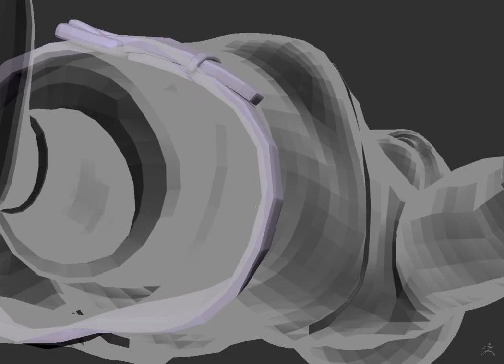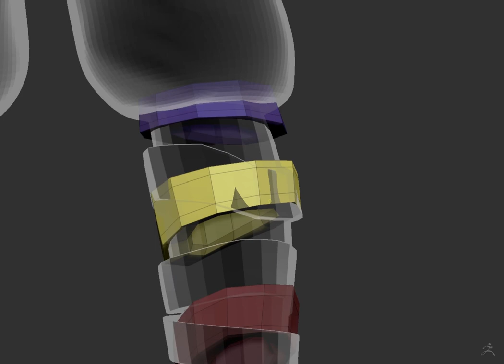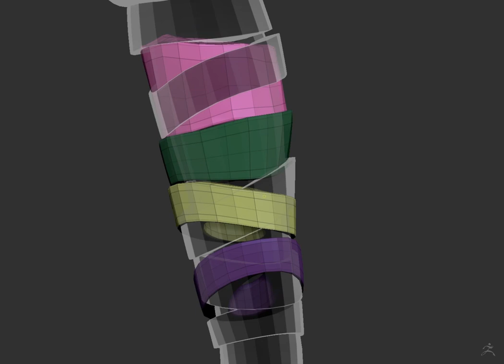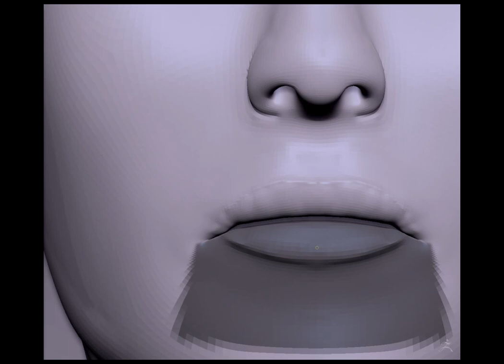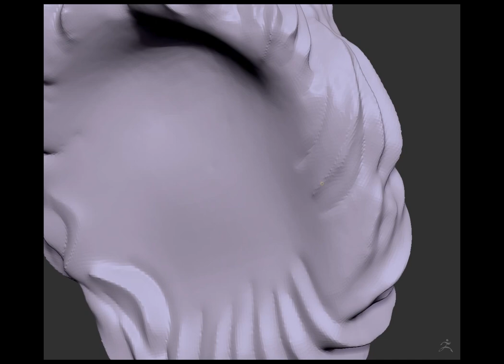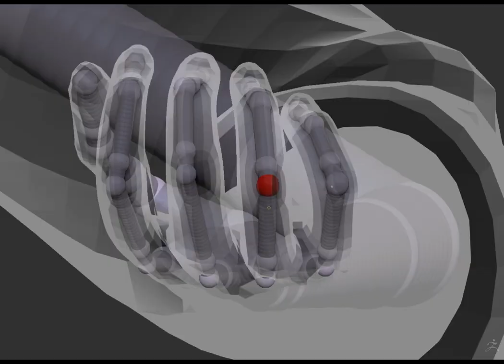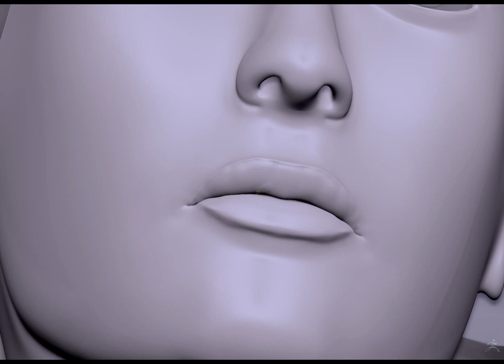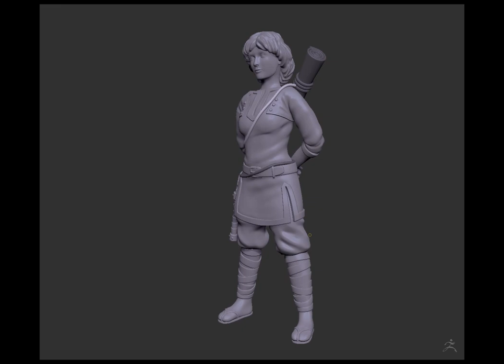Monk Character Timelapse for 28mm Tabletop Print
Took just under 20 hours total. All modeling done in Modo. Sculpt created to be printed for and sold by Stonehaven Miniatures.